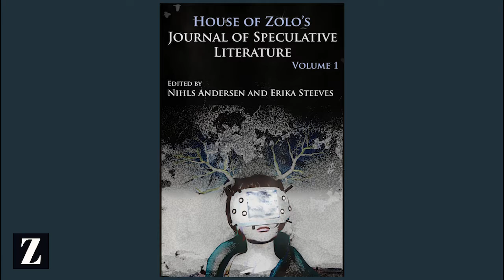House of Zolo's Journal of Speculative Literature, Volume 1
EDITORS: Nihls Andersen, Erika Steeves
GENRE: Fiction, Poetry
FORMAT: Paperback and e-book
DIMENSIONS: 6 X 9 inches
PAGES: 335
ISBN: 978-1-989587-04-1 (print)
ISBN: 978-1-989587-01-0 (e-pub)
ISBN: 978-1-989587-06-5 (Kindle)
RELEASE DATE: 01/01/2020

Animated book cover by Morgan Wright

A woman confesses to killing god… Two people stand on the edge of the abyss that is the end of the world… A hidden history of earth is revealed in the interpretation of mysterious found manuscripts… An alien entity takes root in a suburban garden and starts transforming the neighbourhood…

These are just few of the many ideas explored in this exciting new collection from the House of Zolo. Writers and poets from around the world conjure fractured dimensions, cast dark nightmares and offer alternatives to the apocalypse as they navigate to the very edges of time and back. Delving into themes of post-humanity, future-shock, and the consequences of climate change, these short stories and poems fearlessly explore what it means to be human. Alternately dark and hopeful, heartbreaking and humorous, this volume contains stories and poems to spark the imagination and inspire new perspectives on the future.

Curated and edited by Nihls Andersen and Erika Steeves with guest poetry editor Jon Parsons.